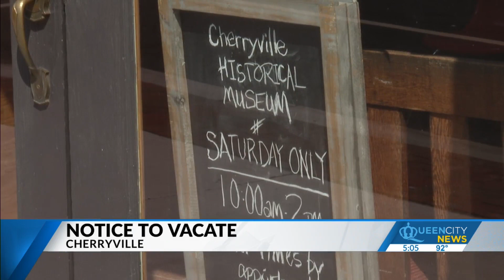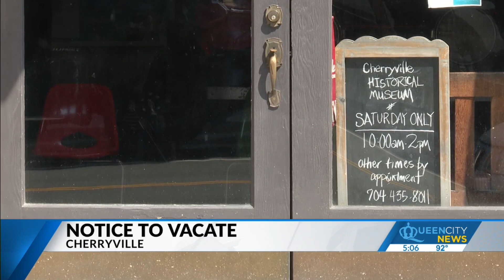Cherryville Historical Museum receives notice to vacate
After months of back-and-forth, the Cherryville Historical Museum has finally received an order from the city to vacate.